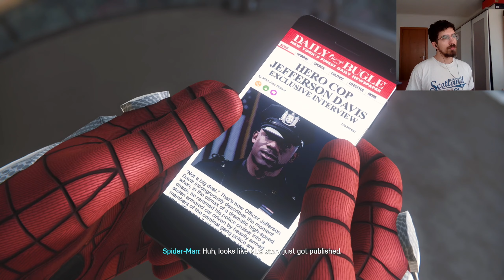SEARCHING TRASH (LITERALLY) - Spider-Man (2018) #7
Alright episode, alright haircut, way too much blinking. Once you see it you can't unsee it. Thank you BRUHS, LOVE Y'ALL!